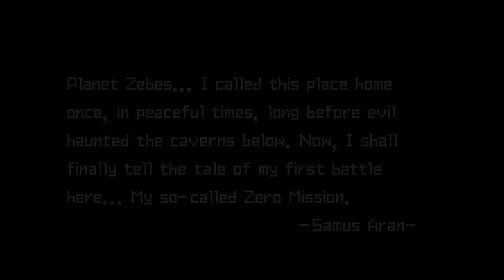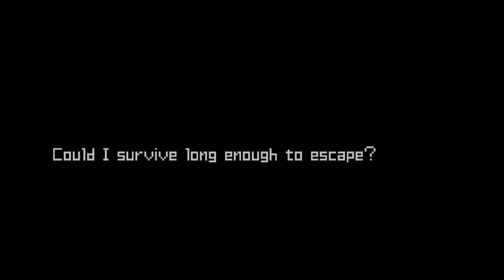Let's Beat Metroid: Zero Mission